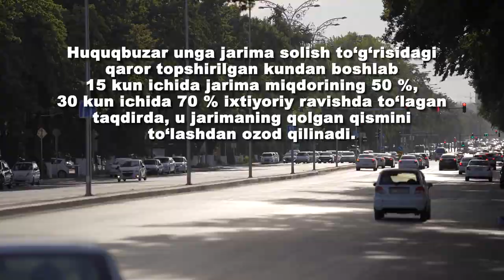Maʼmuriy jarimalar 15 kun ichida toʻlansa, 50 foiz chegirma qoʻllaniladi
Bugun, 2023-yil 1-maydan boshlab maʼmuriy huquqbuzarliklar boʻyicha qoʻllanilgan jarimani huquqbuzar unga jarima solish toʻgʻrisidagi qaror topshirilgan kundan boshlab 15 kun ichida jarima miqdorining 50 foizini, 30 kun ichida 70 foizini ixtiyoriy ravishda toʻlagan taqdirda, u jarimaning qolgan qismini toʻlashdan ozod qilinadi.

Mazkur tartib sud qarorlariga asosan qoʻllaniladigan jarimalarga nisbatan ham tatbiq etiladi.